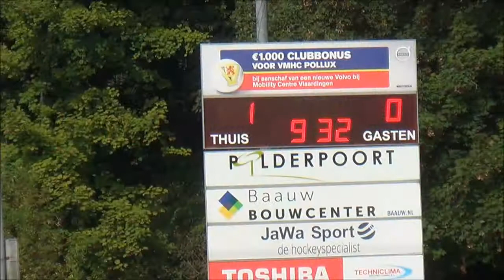4esc 26sep21 D1 Pollux uit 1-3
Forescate Dames 1 speelt in Vlaardingen tegen Pollux, de lijstaanvoerder. Waar Forescate voor de goal precisie mist en slechts 1 kans benut, weten de dames van Pollux er 3 te maken.